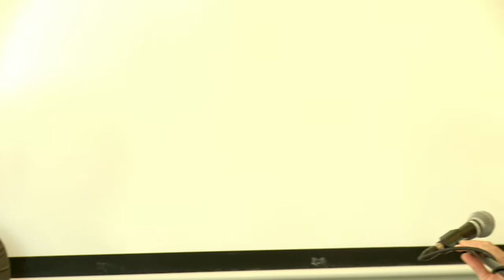Windhorse Elder Care: WIndhorse Conference 2019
Windhorse Elder Care is a Windhorse model that works with Elders and end of life. This panel begins by reviewing the fundamental principles of their approach:

*People are fundamentally sane and healthy
*Any confusion or illness is second to this basic sanity
*Befriending ourselves- to become open and accepting of ourselves and the other.
*A focus on the relationship
*Bearing witness and leaning in to suffering in ourselves and others

This panel discussion invites us to understand the depth of work that Windhorse Elder Care carries out and the compassion with which they do so. As practitioners, they focus on staying open and present while working with clients and allowing themselves to be touched in order to build a trusting relationship. “The task is in service to the relationship staying flexible and fluid.” With an emphasis on a physical environment that is safe and comfortable they highlight the importance of finding purpose and meaning at every stage of life. The panel invites us into their hearts as they discuss the ways that they prevent isolation for the individuals they work with. While remaining open and relaxed with someone throughout their dying process, they gift a client with greater ease to relax as well. This panel asks some difficult questions and is not afraid to look death and sickness squarely in the eye. They conclude by challenging us all to an exercise of being present rather than doing.  Offering the strongest relational medicine of love, and an understanding of death as “the one great equalizer.”